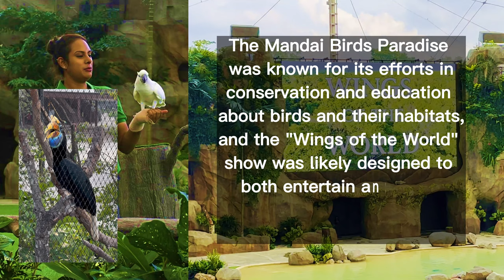Wings of the World Full show , Mandai Birds Paradise , Singapore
Mandai Birds Paradise in Singapore featured a captivating show called "Wings of the World." This show was a highlight for visitors, offering an immersive experience showcasing various bird species from around the globe.

During the "Wings of the World" show, spectators could witness a diverse array of birds in flight, showcasing their natural behaviors, agility, and beauty. Trained birds, including parrots, macaws, eagles, and other exotic avian species, would often demonstrate their intelligence, grace, and unique abilities in a purpose-built arena.

The show aimed to educate audiences about different bird species, their habitats, and conservation efforts while providing entertainment through stunning aerial displays and interactive segments. Through skilled trainers and handlers, the show would highlight the birds' natural behaviors, flight patterns, and sometimes even involve audience participation.

The Mandai Birds Paradise was known for its efforts in conservation and education about birds and their habitats, and the "Wings of the World" show was likely designed to both entertain and raise awareness about these magnificent creatures.